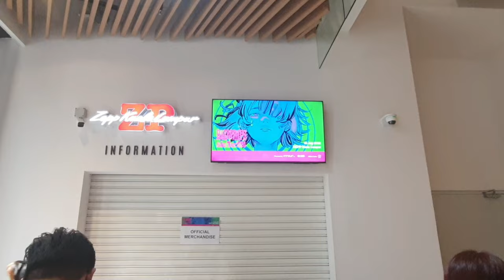[Concert VLOG] RADWIMPS Asia Tour - Zepp Kuala Lumpur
Recorded a vlog so that I could relive this moment. Figured why not just share it here for others to see.